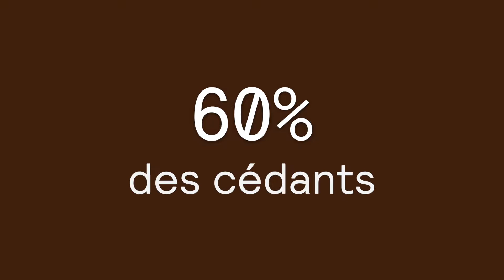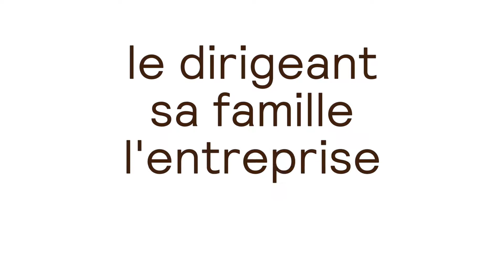Transmettre son patrimoine professionnel : une affaire d’anticipation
Transmettre le patrimoine professionnel, protéger le patrimoine personnel, prévoir la protection sociale, garantir un revenu futur, c’est toute l’ambition de l’offre de services TEO, Transmission d’Entreprise Organisée, d’AG2R LA MONDIALE pour ses clients chefs d’entreprise

➽ Qui sommes-nous ?